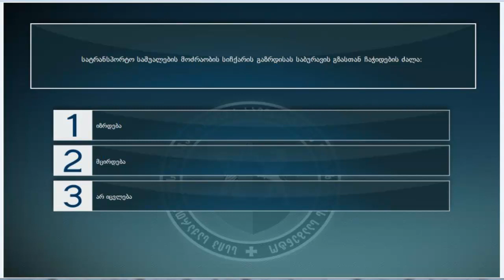13 მართვის მოწმობის ბილეთები (18.სამუხრუჭე მანძილი , დისტანცია)